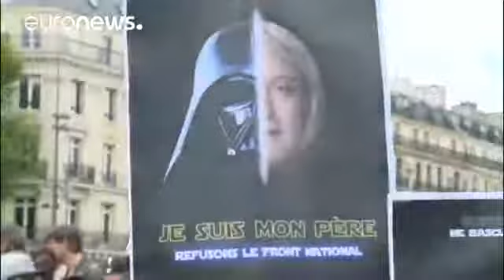Un plagiat du FN, non! Un clin d'oeil aux Fillonistes oui